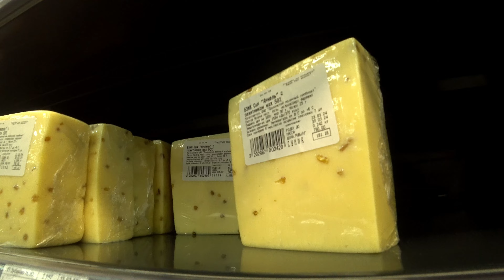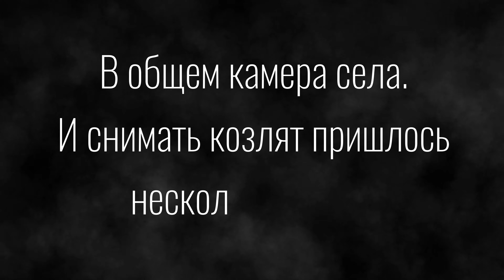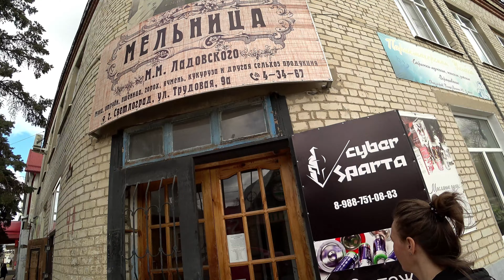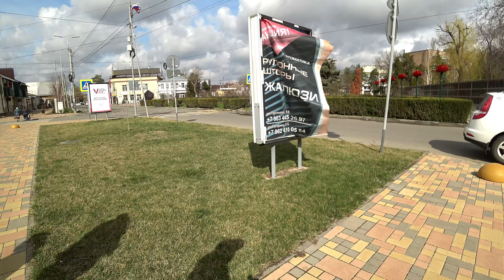Котик заболел. Рождение козлят и наши покупки. Деревенский дневник.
Рыжий заболел, пытаемся лечить. Рождение козлят и много обновок для себя. Обзор купленного. Все это деревенский дневник, где мы показываем реальную жизнь в глубинке России, в семейном влоге на ютуб. Здесь деревенская жизнь, наше личное подворье, животные житейские проблемы и многое другое. В общем это семья в деревне, показывает свою не замысловатую жизнь на своем ютуб канале: Дневник самоделкина.

- не пропусти.

Сегодня на канале: Рыжий заболел. Рождение козлят и много обновок. Деревенский дневник.